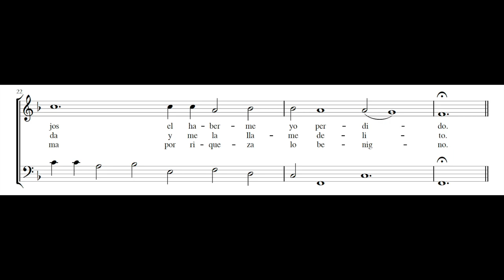JUAN DE LIMA SERQUEIRA: Ay Leonida PDF SCORE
Composed by Juan de Lima Serqueira (c. 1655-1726). From Archivo de la Catedral de Segovia, música, 42-34.

Maria Luiz Alvarez, soprano
Accentus Austria

Serqueira first appeared as a harpist for a theater company in Granada in 1676. We know he was active from later that year until at least 1719 in Madrid, where he performed in and composed for various theaters. He died after 1726.

Reference:

Spanish art song in the seventeenth century. (1985). United States: A-R Editions.